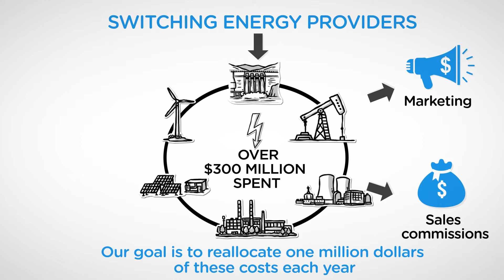Energy Pledge Explainer Video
Energy Pledge is a great concept that gives back to the community. Their concept however is not simple. Here's what we did to help get the message across.